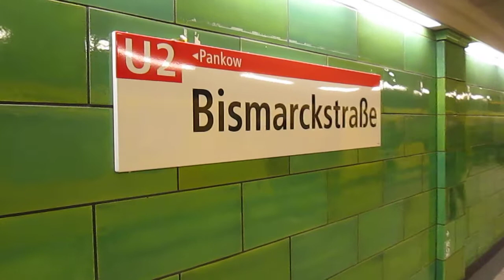U-Bahnhof Bismarckstraße (U2), Berlin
Berliner U-Bahnstation Bismarckstraße (obere Ebene) im Ortsteil Charlottenburg mit Ein- und Ausfahrt einer U-Bahn des Typs GI/1 ("Gisela"). Auf dieser Bahnsteigebene fährt die Linie U2. Diese Station wurde in den letzten Jahren mit grünen Fliesen neu gestaltet. Aufgenommen am 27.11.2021.